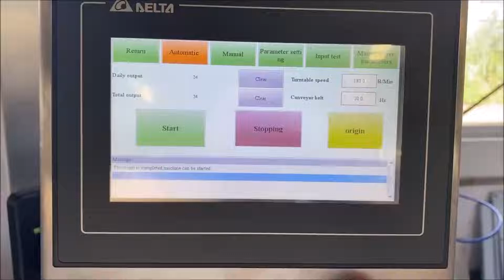Forseglingsmaskine til kolde drikkedunke,automatisk dåseforsegler,drik øl,sodavandssømningspressemas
Forseglingsmaskine til kolde drikkedunke,automatisk dåseforsegler,drik øl,sodavandssømningspressemaskine

fharvest
Sådan forsegles sodavandsdåse, automatisk dåseforseglingsmaskine, dåsesømmer, dåseforseglingsmaskine til øl, drikkevaredåsesømmer, Kolde drikkedunkeforseglingsmaskine, sodavandsdåselukningsudstyr, drikke let åbne låget tættere, drikkevarepakningsdåsesømmemaskine, hvordan øldåse
er lavet, pop-dåsesømer, pop-top dåseforsegler, drikkevaredåseforsegling, forseglingsmaskine til kokosdrikdåser, flydende fiskesauce lynlås-dåse-låg-sømmeforseglingsmaskine, PET-dåsepåfyldnings- og forseglingsmaskine, pop-top-dåsesømmemaskine, letåben dåse
hvad er en dåseforsegler og det er
filippinerne, dåselukker, lågforseglingsmaskine, lågforseglingsudstyr, lågforseglingsmaskine pris, plastiklågforseglingsmaskine, folielågforseglingsmaskine, konserveringslågforseglingsmasse, flaskelågforseglingsmaskine, låglukker, pris dåsesyningsmaskine, symaskine
crimperudstyr, dåsepresseværktøj, dåsepressemaskine, aerosoldåsepressemaskine, crimpedåseåbner, elektrisk dåsepressermaskine, sodavandsforseglingsmaskine, automatisk dåseforsegler med kopholder til bubble tea, boble tedåseforseglingsmaskine,
urtete-dåseforsegling, ikke-roterende dåsesømmerforseglingsmaskine til nem åbning af øldåsesodavandsdåse,dåsesømmemaskine til drikkevarer,sodavandsdåse,forseglingsmaskine til glasburk,forsegling af sodavandslåg, klar sodavandsdåse tømning af plastikflaske PET-flaske,aluminiumsdrik
dåseforseglingsmaskine, letåbnet drikkedunksøm, dåselukker udstyr dåseforseglingsmaskine, dåseforseglingsmaskine sydafrika, pris på dåseforseglingsmaskine, dåseforseglingsmaskine til salg, dåseforseglingsmaskine canada, dåseforseglingsmaskine filippinerne,
metal
dåseforseglingsmaskine, manuel dåseforseglingsmaskine, dåsehætteforseglingsmaskine, dåsevakuumforseglingsmaskine, maddåseforseglingsmaskine, dåsepåfyldnings- og forseglingsmaskine, hvordan man forsegler dåser med håndautomatisk dåseforsegling, pris
,hvordan man forsegler blikdåser derhjemme,kan du genforsegle en blikdåse,blikdåseforseglingsmaskine Indien,automatisk blikdåseforseglingsmaskine,prisdåseforseglingsmaskine,billig blikdåseforseglingsmaskine,aluminiumshætteforseglingsmaskine pris,m forsegling kan være
bruges på metal,forsegling arbejder på metal,nitrogen dåseforseglingsmaskine, blikforseglingsmaskine hånd,tinforseglingsmaskine i Indien,tinforseglingsmaskinemanual,tinforseglingsmaskineproducenter,blikdåseforseglingsmaskinekasse,blikdåseforseglingsmaskine sort,
blikdåseforseglingsmaskine bangalore, blikdåseforseglingsmaskine uk, brug af blikdåseforseglingsmaskine, brugervejledning til blikdåseforseglingsmaskine, tindåseforseglingsmaskine online, betjeningsvejledning til blikdåseforseglingsmaskine, betjeningsvejledning til blikdåseforseglingsmaskine,
blikdåseforsegling
machine olx, hvordan man forsegler et metalhul, dåseforseglingsmaskine youtube, dåseforseglingsmaskinegarn, dåseforseglingsmaskine gul, dåseforseglingsmaskinesæt, dåseforseglingsmaskine korea, dåseforseglingsmaskinenøgle, dåseforseglingsmaskine
qatar, kvalitet af blikdåseforseglingsmaskine, anmeldelse af blikdåseforseglingsmaskine, reparation af blikdåseforseglingsmaskine, udlejning af blikdåseforseglingsmaskine, blikdåseforseglingsmaskine taiwan, blikdåseforseglingsmaskine tha